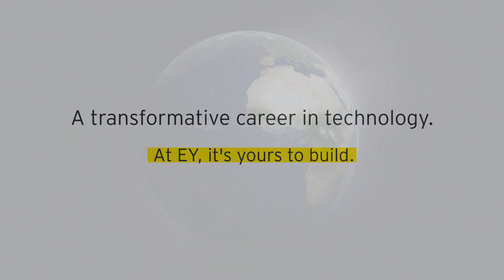Meet Lopa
Build your career in Technology Consulting and make an impact.

Hear more from Lopa, EY UK Partner and Cybersecurity Leader on how she found her path and her career defining moment 🚀